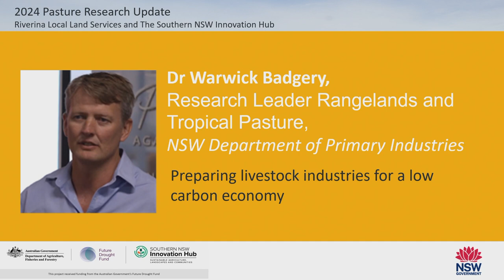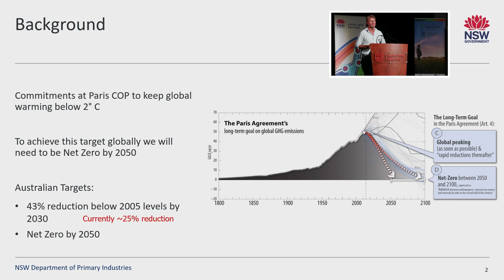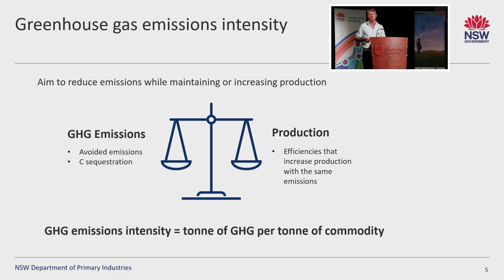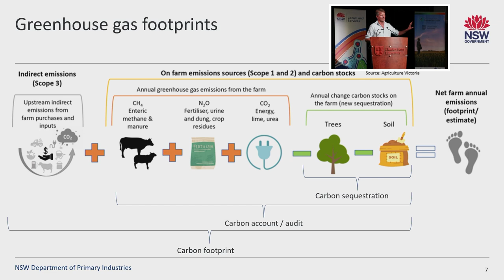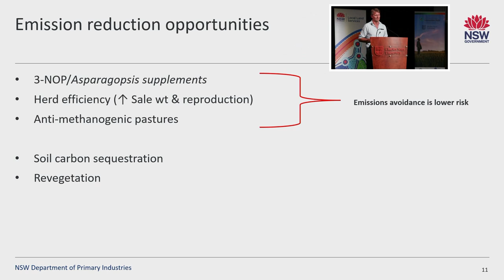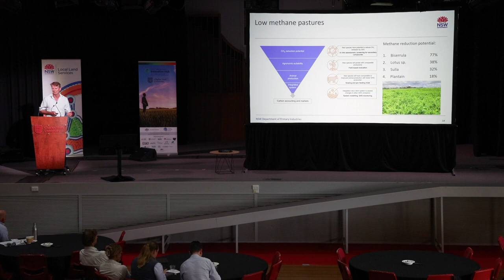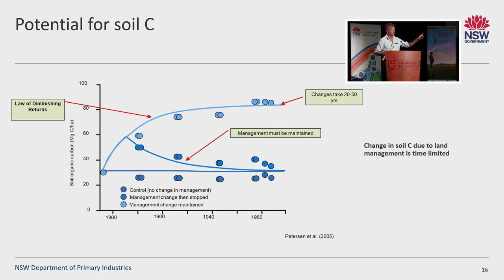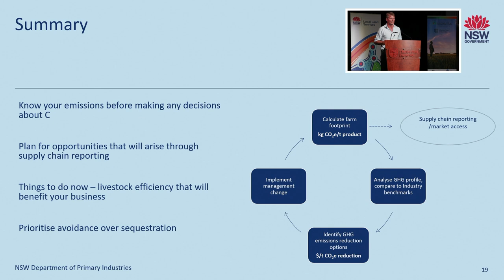Dr Warwick Badgery – NSW DPI, Pasture Research Update, March 2024, Wagga NSW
A presentation on research conducted by Dr Warwick Badgery, Research Leader Rangelands and Tropical Pastures from NSW DPI, on preparing livestock industries for a low Carbon economy.

This presentation is part of the Pasture Research Updates, held in Wagga on 13 March and Binya 14 March 2024.